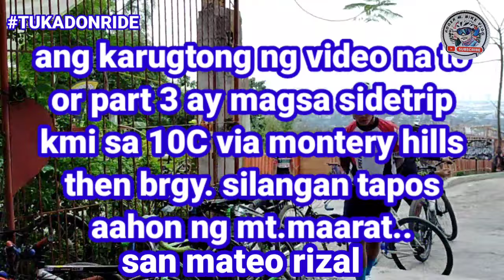Join ride ubg & team ceejay at TUKADON part 2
ito na yong part mga ka saddle mga kapotpot mga ka FBG kng saan sinagupa ang mga ahon at matinding lubak..